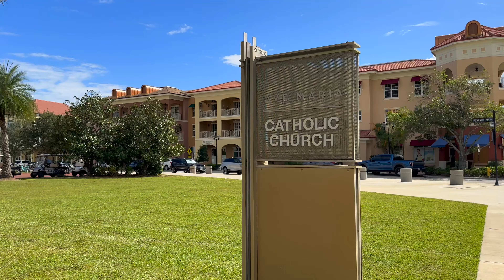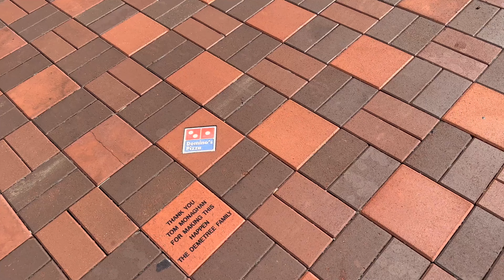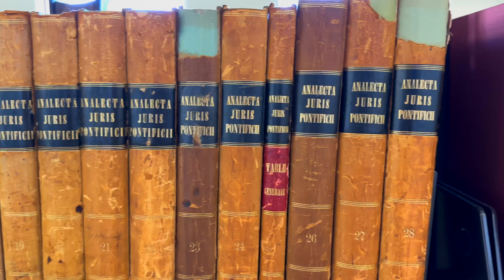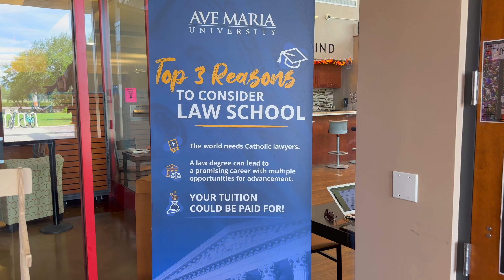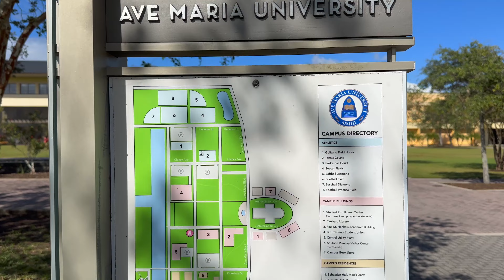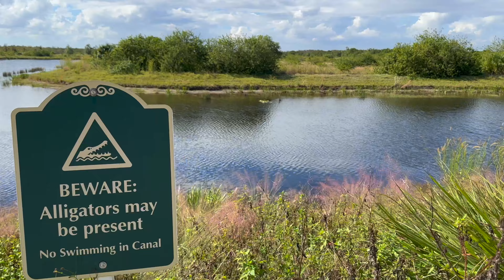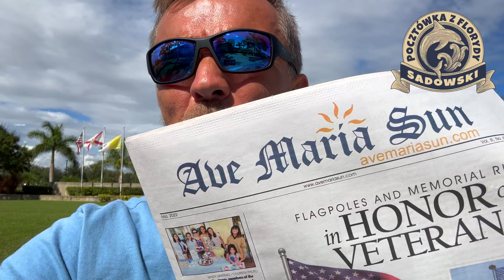Ave Maria, miasto na bagnach (Pocztówka z Florydy #17)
Zapraszam Was do Ave Maria, miasta, które zostało zbudowane (i dalej rośnie) na bagnistych terenach Everglades, gdzieś pomiędzy Ft. Lauderdale na wschodzie i Naples na zachodzie Florydy. Miasto założył w 2005 roku Thomas Monaghan – chrześcijański przedsiębiorca i filantrop, założyciel sieci pizzerii Domino’s Pizza. Ave Maria to nie tylko miasto, to także uniwersytet o tej samej nazwie, znajdujący się w pierwszej dziesiątce najlepszych uczelni na Florydzie.

Jestem agentem nieruchomości, jeśli szukacie nieruchomości w południowo-zachodniej Florydzie zapraszam do współpracy!